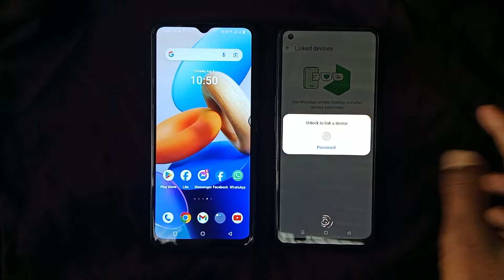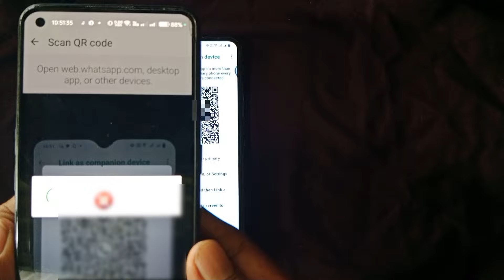How To Use 1 WhatsApp Account on 2 Phones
How to Use the Same WhatsApp Account on Two Phones. Yes, you can use WhatsApp on two phones simultaneously with this workaround.
Step 1: Install WhatsApp on the Secondary Device
Step 2: Link WhatsApp to Existing Account
Step 3: Open Linked Devices on Primary Device
Step 4: Scan QR Code on Secondary Device